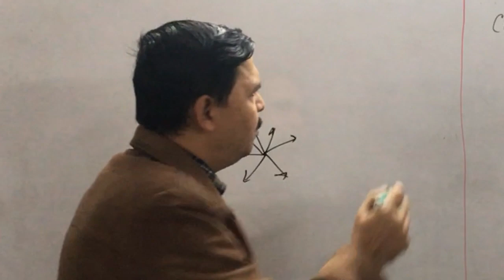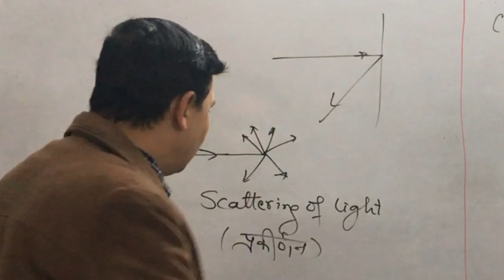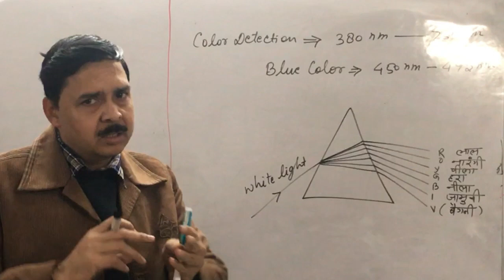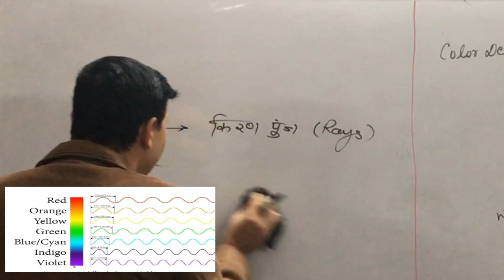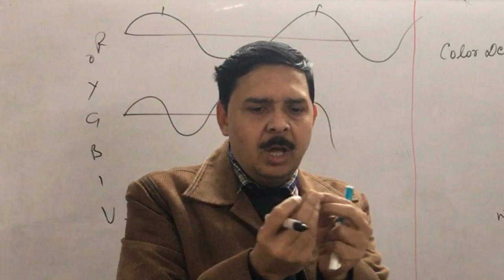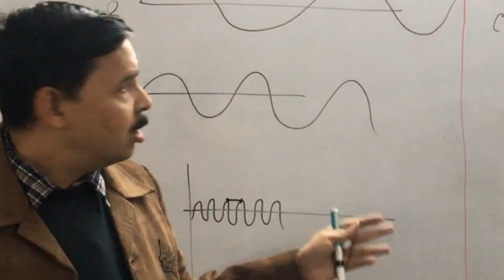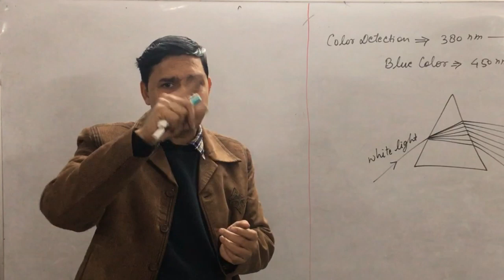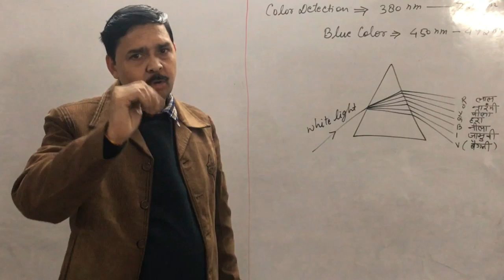WHY SKY IS BLUE ?? आसमान का रंग नीला क्यों होता है ? aasman ka rang neela kyu hota hai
WHY SKY IS BLUE ??

आसमान का रंग नीला क्यों होता है ?